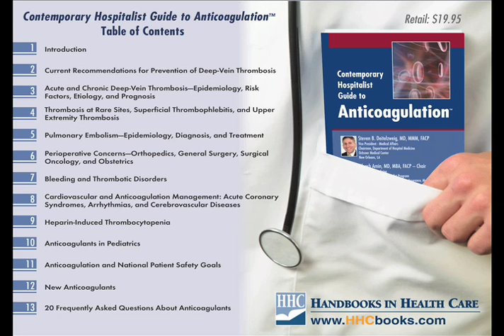Steven Deitelzweig, MD, and Alpesh Amin, MD talk about Anticoagulation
- Leading experts in anticoagulation Steven B. Deitelzweig, MD, and Alpesh Amin, MD, talk about what's new in antithrombotic and thrombolytic therapies